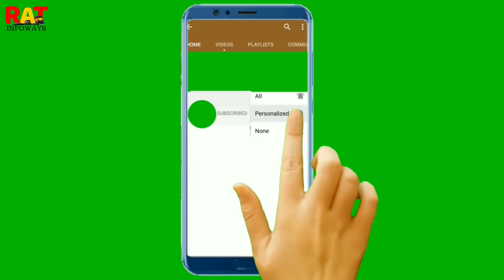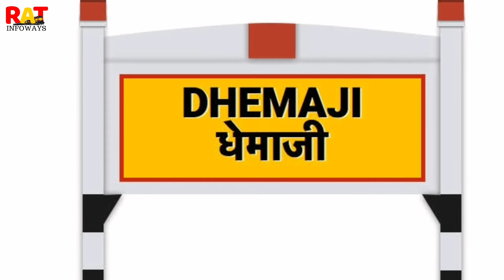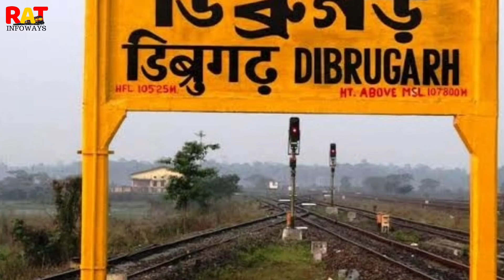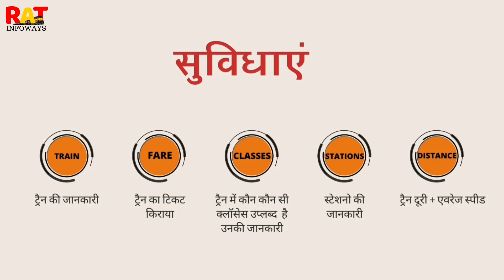15908 Naharlagun - Tinsukia Express | Naharlagun Jn To Tinsukia Jn | Indian Railway | Railway Info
NHLN TSK Express (15908) NHLN TSK Express runs between Naharlagun Railway Station and Tinsukia Railway Station.. Regarding NHLN TSK Express timings, this train departs at 05:30 from the source station to arrive at the destination station at 11:00 ..